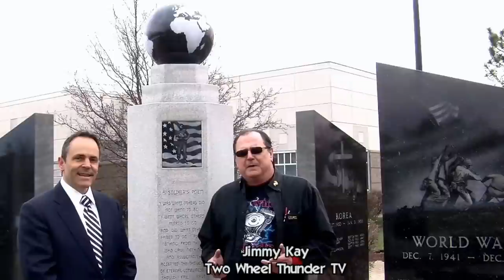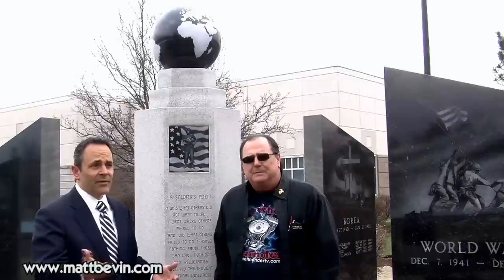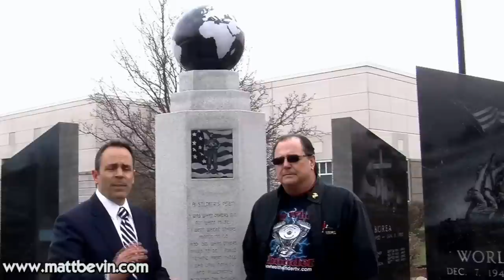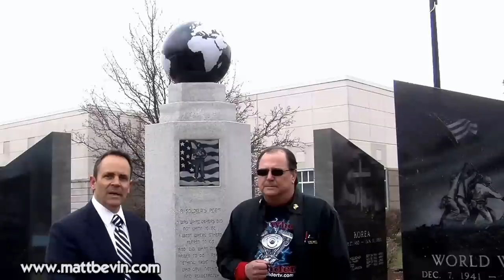Matt Bevin with Two Wheel Thunder TV about being Kentucky's next Governor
Growing up in a small, rural town, Matt was the second of six children and was raised to appreciate the importance of strong values and hard work.

His family of eight lived in an old farmhouse with three bedrooms and one bathroom. The home was heated only by day with two small wood stoves, and they raised a variety of animals for meat, milk and eggs. They grew most of what they ate each year on their own land.

“It’s character-building,” was a phrase Matt’s father, a factory worker, often used to describe the difficult work and chores that frequently come with farm life.
After high school, Matt attended Washington and Lee University in Virginia with a four-year ROTC scholarship. He also worked 20-25 hours each week in the dining hall and working security at campus events to earn extra money.

Upon graduation in 1989, Matt was commissioned as an officer in the U.S. Army, ultimately rising to the rank of Captain. He spent four years on active duty with primary responsibilities as the 5th Mechanized Infantry Division Artillery’s counterfire officer.
Matt met his wife Glenna in 1990 while on active duty at Ft. Polk in Louisiana. She was a registered nurse (RN) working at a civilian hospital near where Matt was stationed. They were married in 1996.

In the years since then, they have been blessed with a “full quiver” and are now the busy parents of nine children ages 5-16.
The attributes that have long defined our great Commonwealth are trust in God, love of liberty, rugged self-reliance and a willingness to work hard. These are the traits that have forged Kentucky’s character...The very character that led to the creation of a state flag that shows a pioneer and a statesman shaking hands, surrounded by the admonition that, ‘United We Stand, Divided We Fall’.

We must indeed be united. One people. One Kentucky. Our future success depends on it.

And don’t doubt for one moment, that with a strong and united effort, a bright future awaits us...Now is the time to seize it!

If elected to serve, our administration will strive each day to ensure that every Kentuckian has a chance to achieve their own American Dream.”